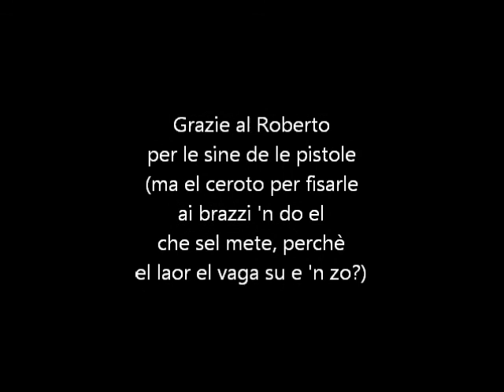TELEVIGNOLE - Cine da sgrisoi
televignole - "TASI ZAVER" - Da no far veder ai puteloti